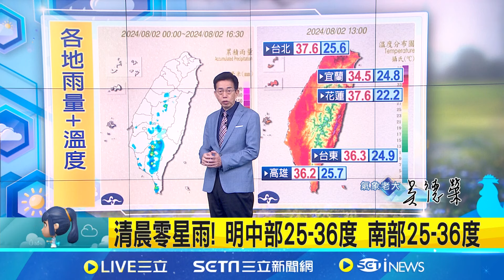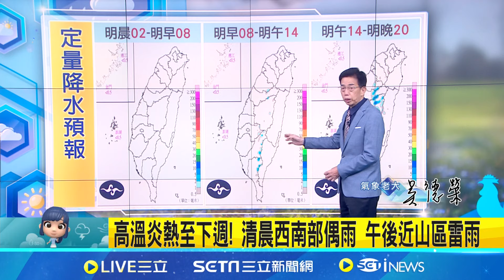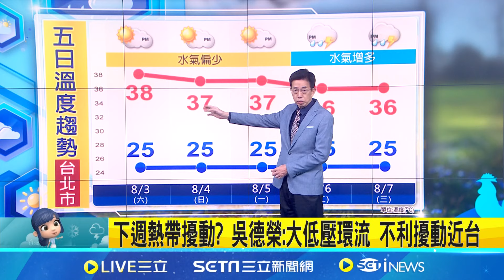擾動醞釀? 歐模式曝台灣東方熱帶低壓機率達90% 下週熱帶擾動? 吳德榮:大低壓環流 不利擾動近台 明陽光露臉 各地高溫狂飆36-37度｜氣象老大 吳德榮｜【三立準氣象】20240802｜三立新聞台